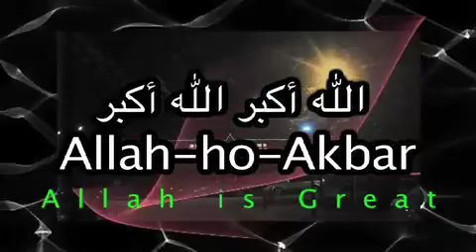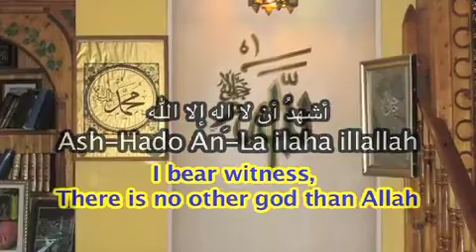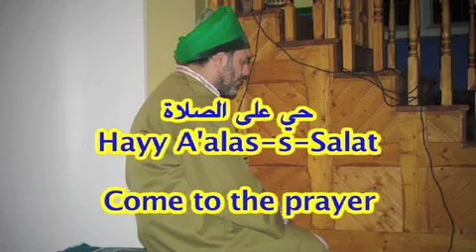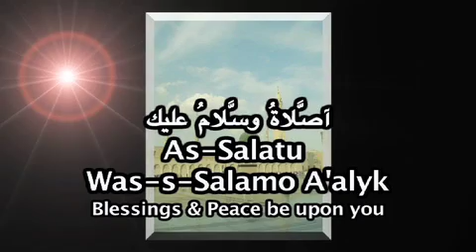Sh Baha ud din Azan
Adhan by Sh. Baha-ud-Din, Lefka Cyprus, Dargah London